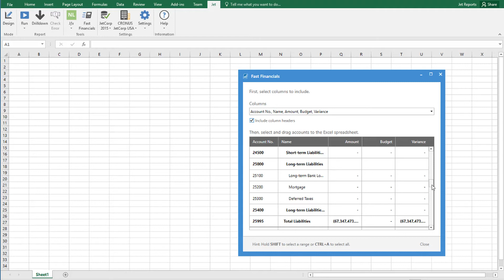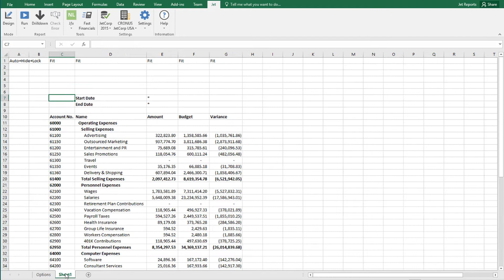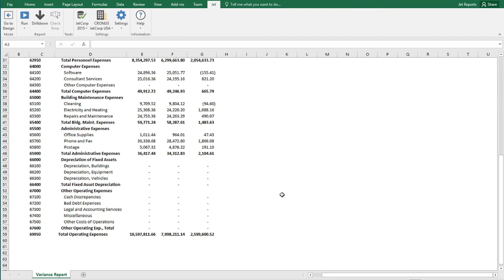How to Build Reports from Scratch - Jet Reports Financials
See how to quickly and easily create custom financial reports from scratch, directly inside of Excel, using the Fast Financials tool in Jet Reports Financials for Microsoft Dynamics 365 Business Central.